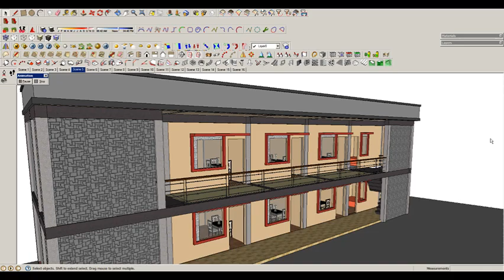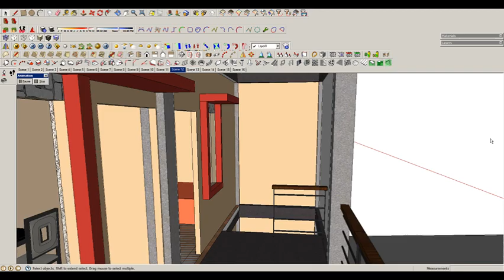Two (2) Storey Commercial building | Apartment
3D Visualization for future house & other types of building..

We offer Complete set of plan required for building permit purposes.

4-6 sets:

architectural plan
structural plan
electrical plan
plumbing/sanitary plan

supporting documents:

cost estimate
specification
logbook

THANKS!